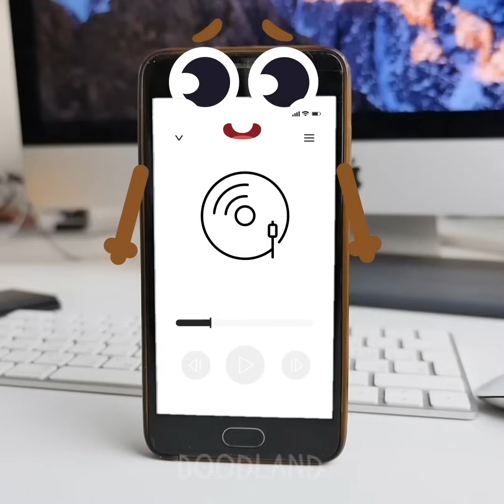Everything Is Better With Doodles - Doodland #38